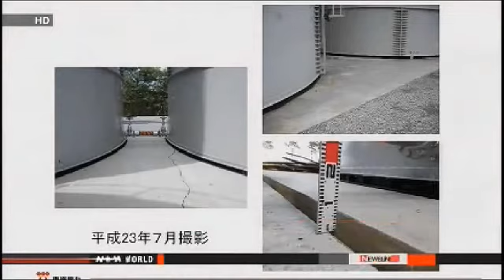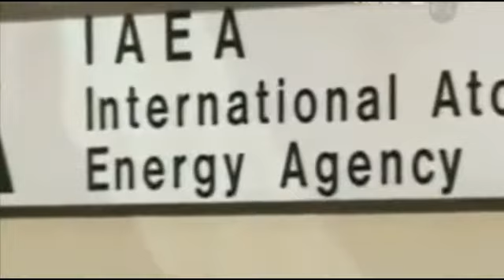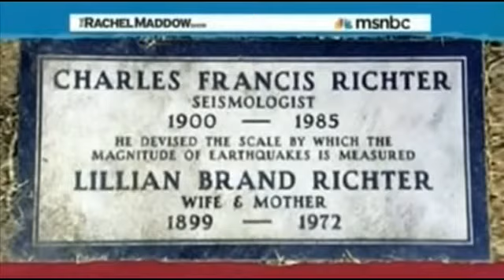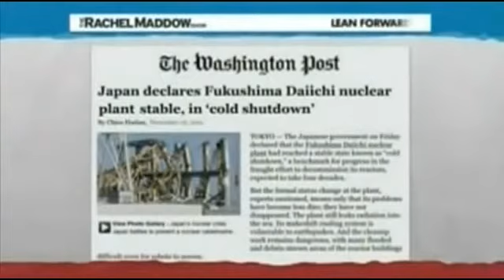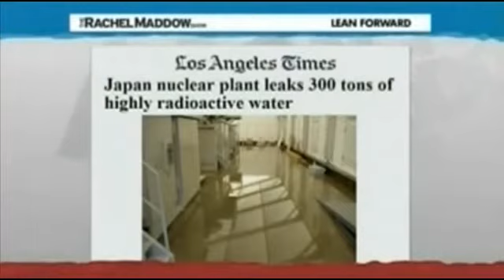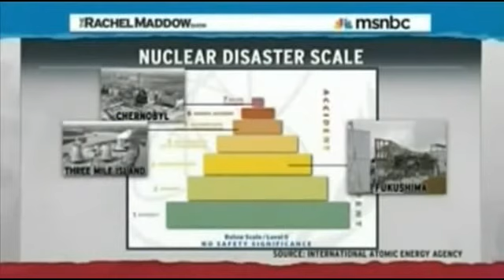Wow: Bonus Info: Emergency Level At Fukushima Raised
Remix from MsMilkytheclown, 08/25/13